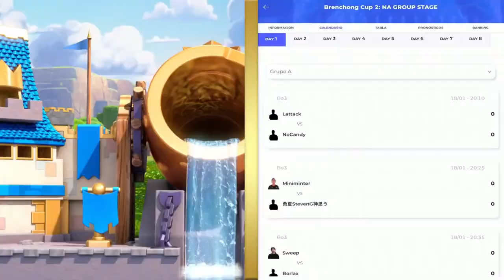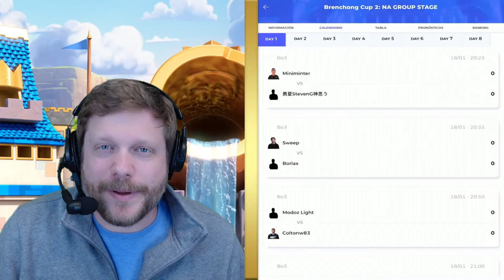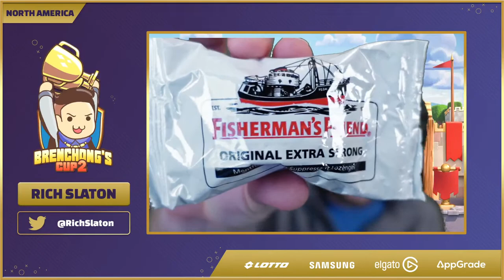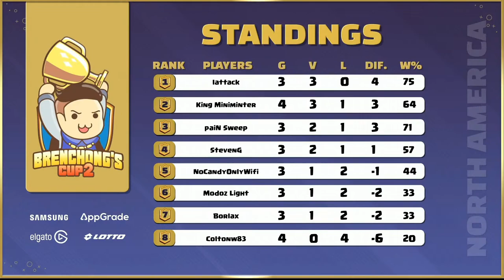Bren Chong Cup 2 - NA Day 1 (Group A)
The Bren Chong Cup 2 features the greatest Clash Royale players in the world competing for a $40,000 prize pool!

GROUP A

Miniminter
lattack
Sweep
Modoz Light
Colton
Borlax
NoCandy
勇夏StevenG神思う